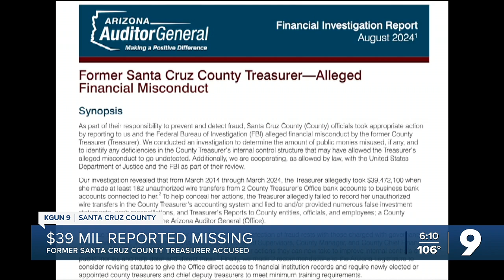Santa Cruz Co.’s new move to recover alleged missing millions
Official controlling ex-Treasurer’s assets inspects real estate